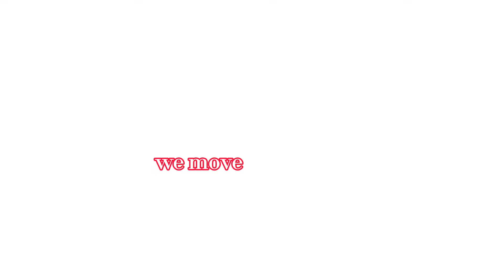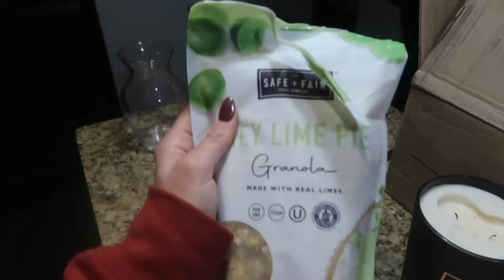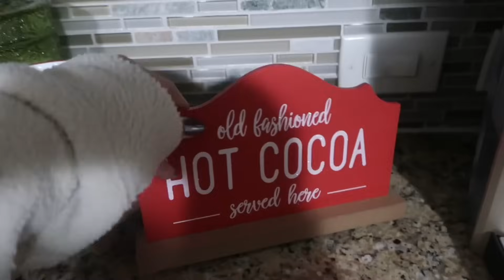WE MOVED TO TEXAS *move in with us* CAVINDER TWINS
move in with us in our new home in texas!!!
Thank you all so much for your endless support,

happy holidays & happy twinmas🎁🤠✨❤️

Our energy drink Double Razz with Bucked Up linked below 🫐🩵🦌 code (Twins)
Cavinder Twins Energy Drink - Double Blue Razz - 1 Case / 12 Cans - Bucked Up

                 mmuch love 🫶🏼